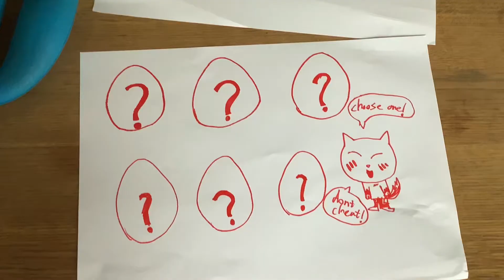Choose an egg (drawings)